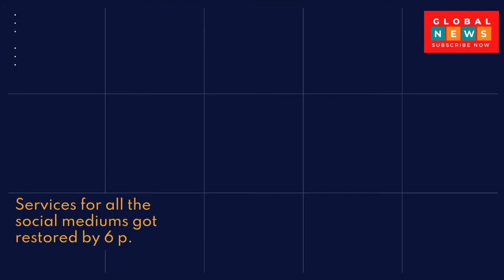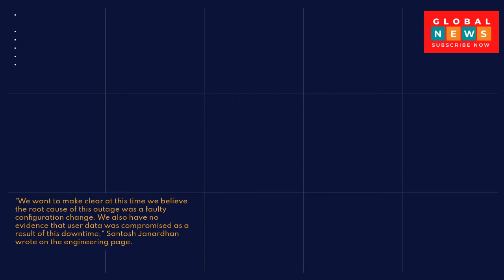Facebook Engineers Reveal Cause of Monday Outage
The sudden Facebook outage on Monday left hundreds of millions of people around the world without their go-to source for news, current events, recipes and local gossip. The outage crippled not only Facebook and its app, but also Instagram and WhatsApp.

 The outage happened around 1 p.m. ET in the United States, and it wasn`t restored until five hours later. Facebook engineers at 10 p.m. ET—nine hours after the outage and four hours after restoration—explained the reason behind it.